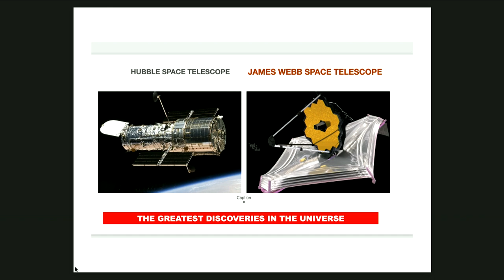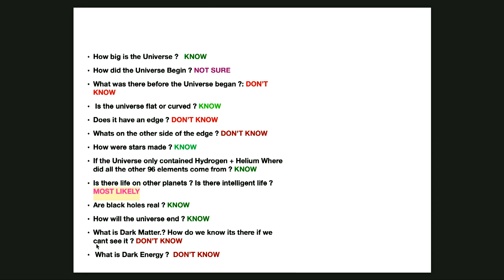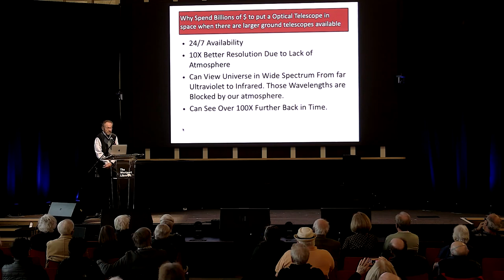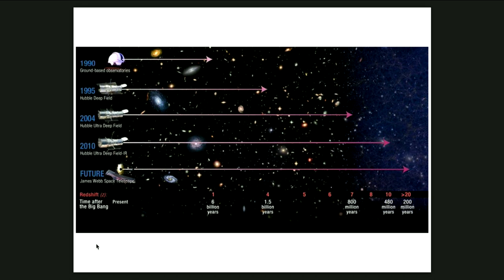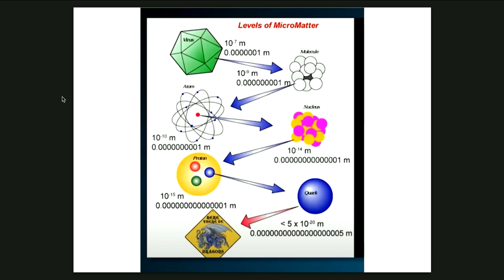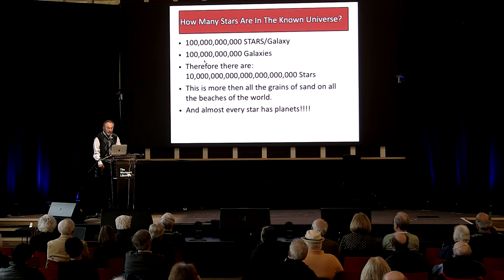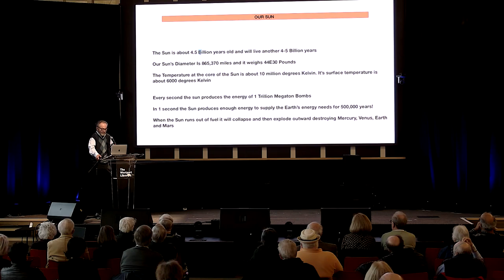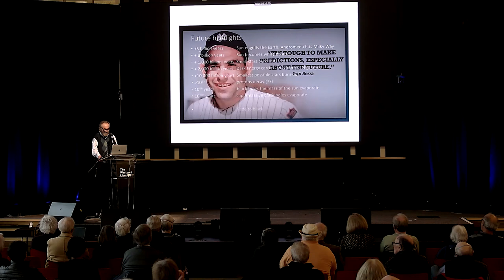Verso University Launch Event: Marty Yellin on Space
Verso University is a year-round offering of classes, workshops, and lectures designed for lifelong learning. We kicked off Verso University on March 14 with a launch event for the ages, courtesy of longtime Westporter and scientist Martin Yellin. For thousands of years, we have looked up at the sky and asked endless questions without many answers. This presentation was an overview of the fascinating and sometimes unexpected discoveries we’ve made, and how, from absolutely nothing, we’ve begun to understand where we are and how we got here.